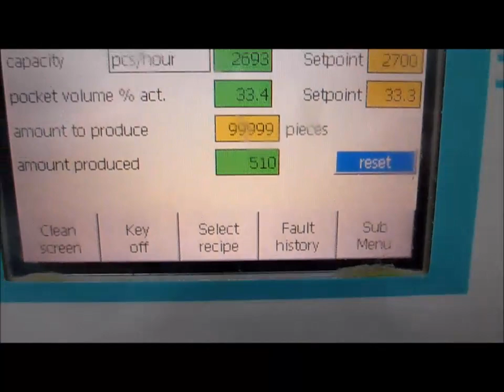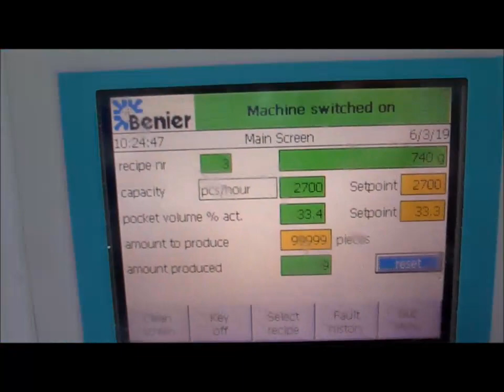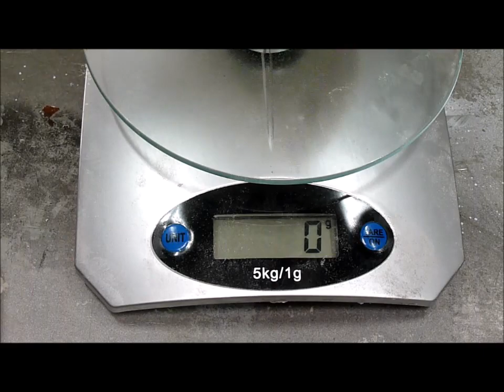Benier dough expert 30 Bakery condition used bakery machine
Machine was checked and tested
Benier Dough Expert 3-pocket universal industrial divider suitable for a wide range of dough processes. Products such as sandwiches, biscotte, baguettes, rye bread, panettone, brioche and pizza breads can be accurately processed. This industrial machine is accurate, gentle to your dough and easy to operate. The high quality wear free mechanism in the heart of the divider is frequency driven through a crankshaft that accurately synchronizes the dividing action.

weight range 3-pocket 250 – 1410 grams max cap 4500 pcs/h
variable and precise process speed due to frequency-driven crankshaft operation
PLC with touch screen for process control and recipe parameter setting (capacity, dough weight, number of products to be produced, conveyor speed)
corrosion-free (stainless steel and synthetic materials in a functional design)
high-quality wear-free mechanism
the divider is easy to move and relocate in its original position
pictures BEFORE reconditioning
total 4 pieces available